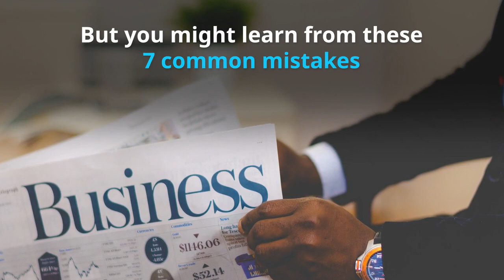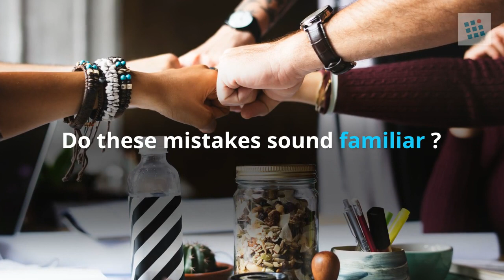7 Common Reasons For Losing Your Best Talent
Losing a great employee is an awful thing. There’s the expense of finding, onboarding, and training a replacement. There’s the uncertainty of what sort of new employee will work out. Then on top of that, the hardship on others within your business of an increased workload before the position can be filled.
Sometimes there’s a good reason. Maybe the person was a bad fit for the team, or moved away for personal reasons. They may have been offered an opportunity too great to pass up. In those situations, even if it’s a difficult changeover, it feels fundamentally right.
But how about the rest of the time?
Keeping your best talent starts with understanding why people leave.

About Jobable

Jobable is a Hong Kong based data-driven career platform, providing job seekers with the easiest way to apply to jobs in Hong Kong. Top employers such as American Express, HSBC and Manulife already partner with Jobable to recruit the best talent in Administrative and Secretarial, Accounting, Banking, Human Resources, Information Technology and Sales roles in Hong Kong. So whether you're an Accountant, Designer, Engineer, Receptionist or Waitress, you can find the best job search experience in the Hong Kong job market on Jobable. Start your application now!